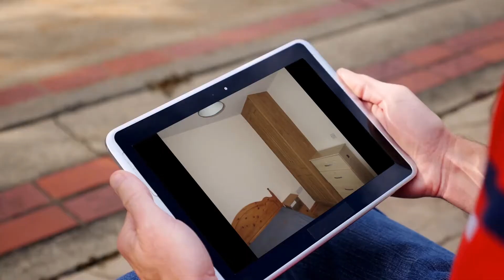Apartment to rent in Tuam, Farrannamartin, €800 / monthly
2
1

REF107101
 No pets